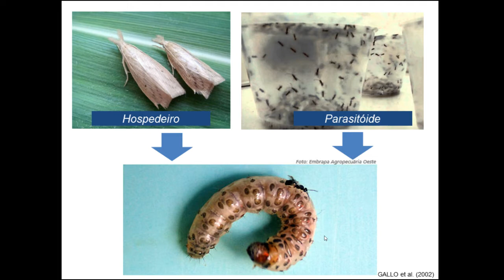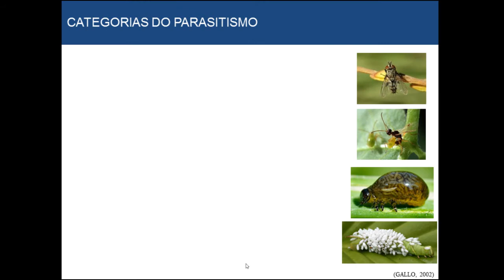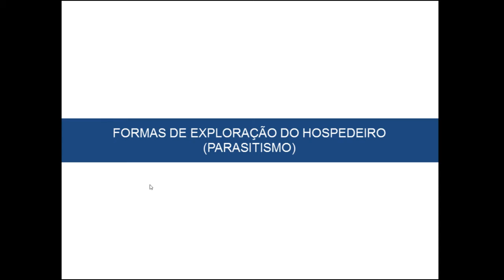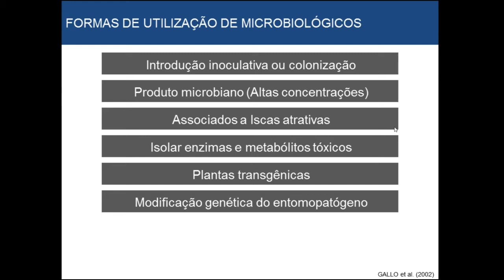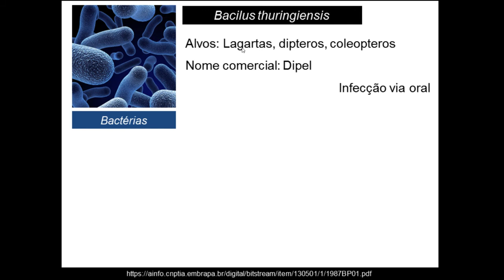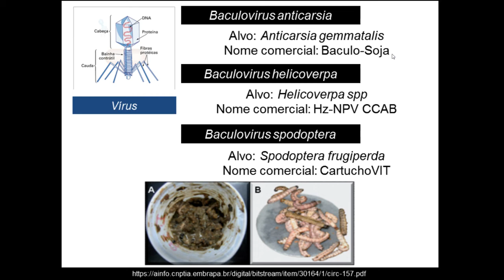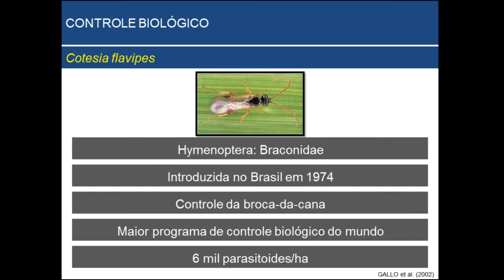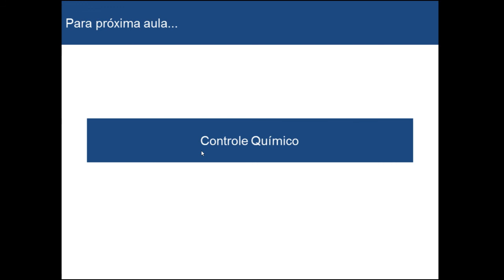Controle Biológico_Parte 2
Aula sobre controle biológico e criação massal de insetos